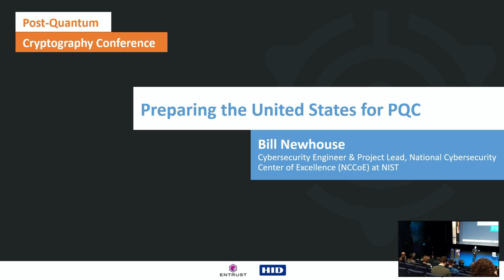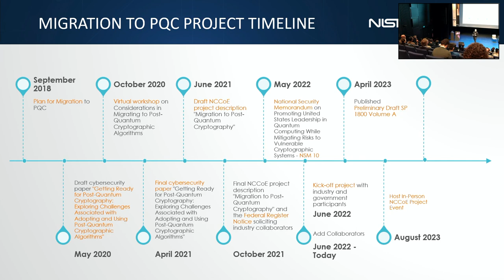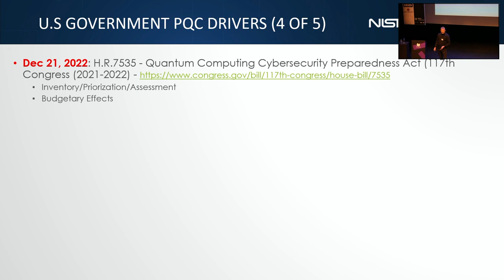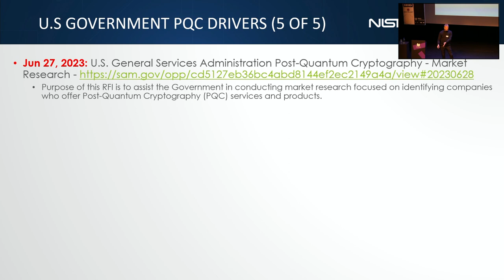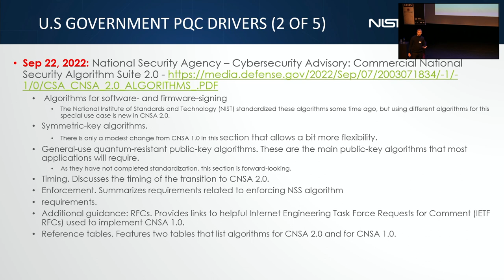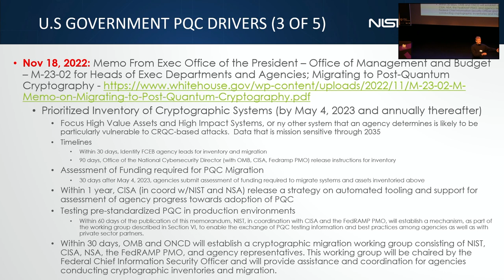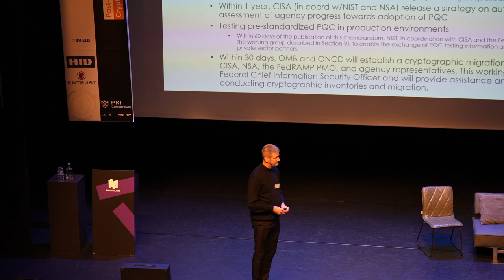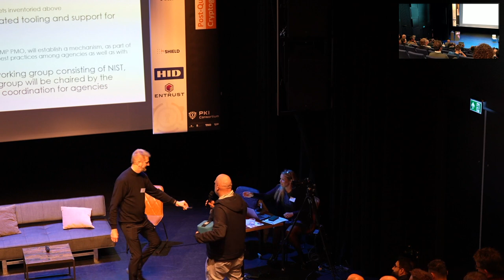Preparing the United States for Post Quantum Cryptography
Considering the rapidly evolving landscape in the realm of quantum computing and its potential implications for cybersecurity, this talk delves into the governance and regulatory framework surrounding Post-Quantum Cryptography in the United States.

The backdrop for this discussion is the enactment of HR 7535, known as the “Quantum Computing Cybersecurity Preparedness Act,” on December 21, 2022, by President Joe Biden. Among its many facets, this legislation underscores the critical role of cryptography in ensuring the national security of the United States and the continued functionality of its economy.

Mr. Bill Newhouse, will provide valuable insights into how the United States is proactively preparing both its federal government and a spectrum of organizations, with a particular focus on those supporting critical infrastructure, for the era of Post-Quantum Cryptography. This presentation highlights the collaborative efforts of key entities, including the Cybersecurity and Infrastructure Security Agency (CISA), the National Security Agency (NSA), and the National Institute of Standards and Technology (NIST), in shaping the governance and regulatory landscape that will govern Post-Quantum Cryptography within the nation.

Bill Newhouse - Cybersecurity Engineer & Project Lead, National Cybersecurity Center of Excellence (NCCoE) at NIST